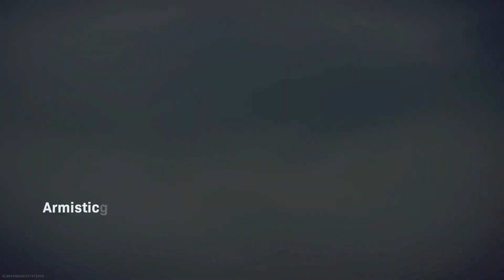Call of Duty®: Modern Warfare Warzone solo